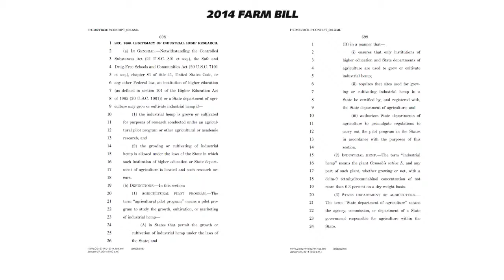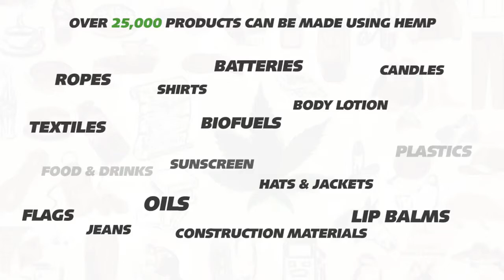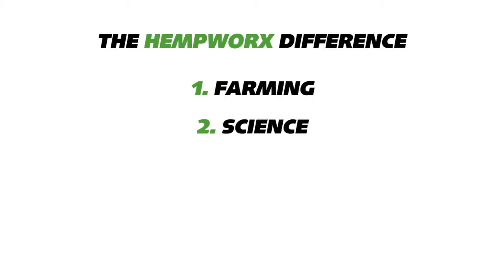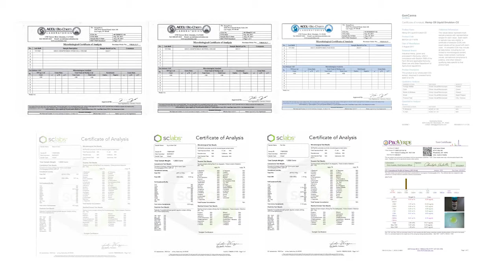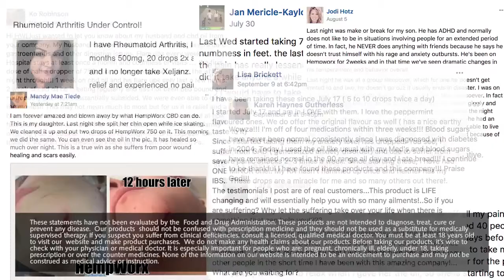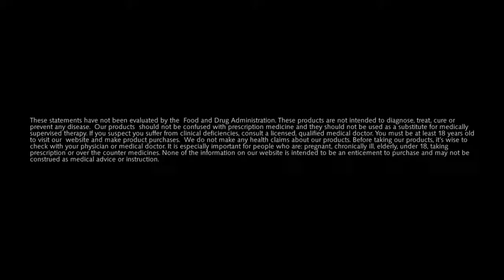CBD Oil Side Effects HEMPWORX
Cannabidiol is having a moment. Increasingly common state legalization and loose federal regulation means that anyone in any state can go online or to a physical store and buy CBD products — from oils to dog treats to bath bombs — without fear of arrest.

Have any questions about the products the business opportunity or both?